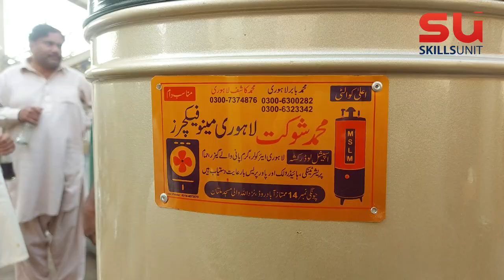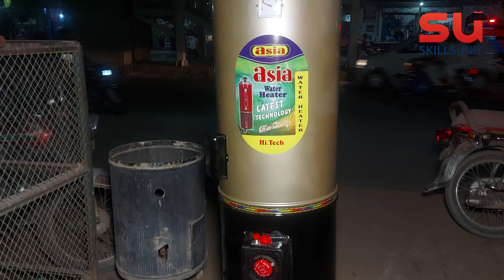Electricity and Gas Supported Water Heater Geyser Making in Local Shop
Complete process of water heater geyser manufacturing on commercial level in a local shop.